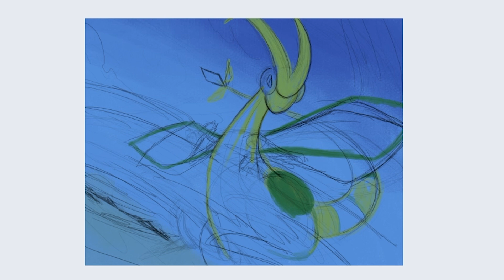PokéMonday ep9: Flygon Speed Paint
on this episode I show you my interpretation of a flygon pokemon card.
Done for my weekly PokéMonday pokemon live stream which you can view every week

prints can be found here: creativeoutpouring.etsy.com